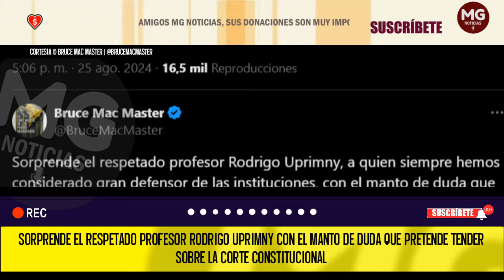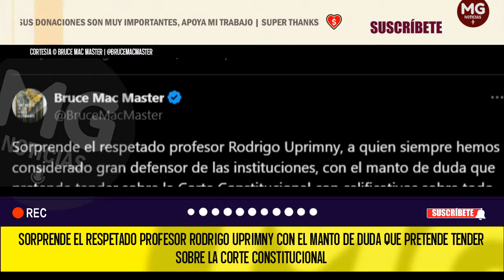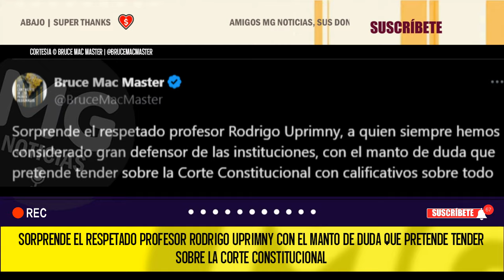🔴 BRUCE MAC MASTER FUERTE REACCIÓN A ARTÍCULO DE RODRIGO UPRIMNY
Sorprende el respetado profesor Rodrigo Uprimny, a quien siempre hemos considerado gran defensor de las instituciones, con el manto de duda que pretende tender sobre la Corte Constitucional con calificativos sobre todo  ideológicos y sin duda estigmatizantes